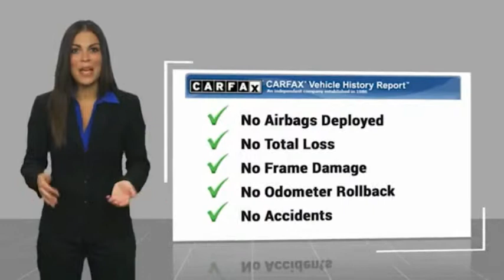2015 Chevrolet Impala Used 194004B 2G1125S34F9120832 2015 Chevrolet Impala LT 2LT 194004B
2015 Chevrolet Impala LT 2LT

CARFAX One-Owner. Clean CARFAX. Certified. Summit White 2015 Chevrolet Impala LT 2LT FWD 6-Speed Automatic Electronic with Overdrive 3.6L V6 DI DOHC 120-Volt Power Outlet, 19 Painted Aluminum Wheels, 8-Way Power Front Passenger Seat Adjuster, Advanced Safety Package, Ambient Instrument Panel Lamp, Ambient Interior Door Lamp, Auto-Dimming Inside Rear-View Mirror, Bose Centerpoint Surround Sound w/11-Speakers, Carpeted Trunk Mat, Convenience Package, Forward Collision Alert, Heated Driver & Front Passenger Seats, Navigation Package, Passive Entry Keyless Access, Preferred Equipment Group 2LT, Premium Audio & Sports Wheels Package, Premium Carpeted Front & Rear Floor Mats, Premium Seating Package, Push Button Keyless Start, Radio: Chevrolet MyLink AM/FM Stereo w/CD & NAV, Rear Cross-Traffic Alert, Rear Park Assist, Rear Spoiler, Rear Vision Camera, Remote Vehicle Starter System, Side Blind Zone Alert, Sueded Microfiber Seat Trim, Trunk Cargo Convenience Net, Universal Home Remote.Recent Arrival! Odometer is 30953 miles below market average!Chevrolet Certified Pre-Owned Details:  * Transferable Warranty  * 24 months/24,000 miles (whichever comes first) CPO Scheduled Maintenance Plan and 3 days/150 miles (whichever comes first) Vehicle Exchange Program  * 172 Point Inspection  * Warranty Deductible: $0  * Limited Warranty: 12 Month/12,000 Mile (whichever comes first) from certified purchase date  * Roadside Assistance  * Powertrain Limited Warranty: 72 Month/100,000 Mile (whichever comes first) from original in-service date  * Vehicle HistoryAwards:  * 2015 KBB.com Best Buy Awards   * 2015 KBB.com 5-Year Cost to Own Awards   * 2015 KBB.com 15 Best Family CarsBill Kay specializes in financing and serves the Naperville, Lisle and Downers Grove area. If you're an 800 seeking low rates, or have tarnished credit looking for an approval, we can help. Prior bankruptcies, repossessions, matricula, TIN, no money down... no problem. Let us help you The Bill Kay Way!Reviews:  * If